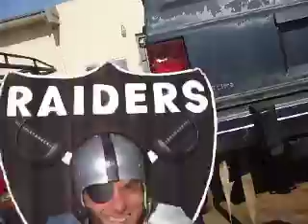The 420 Party-Q!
BONG played. Much toking was done by all. It was a good day...
1 of 6